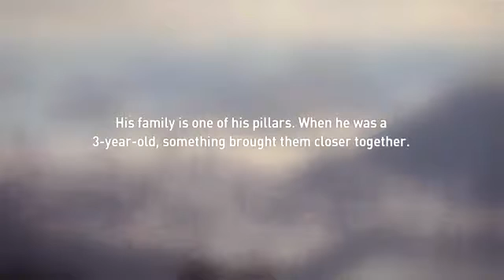23690 rizne sport CCTV America A talented archer aims for Olympic gold